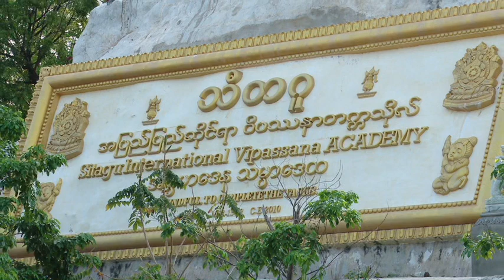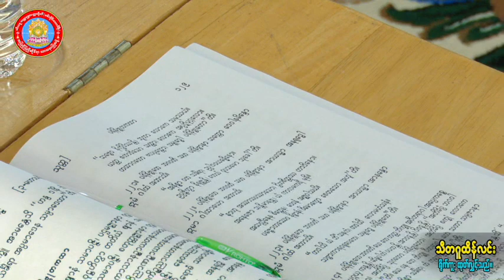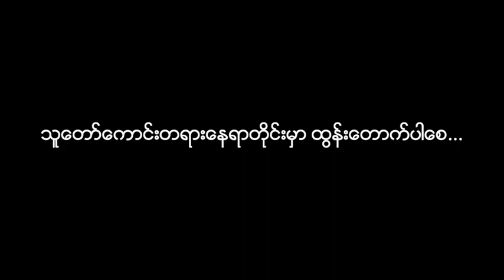မဟာ ပရိနိဗ္ဗာနသုတ္တံ အပိုင်း (၂၀) သီတဂူ ဆရာတော်ကြီး